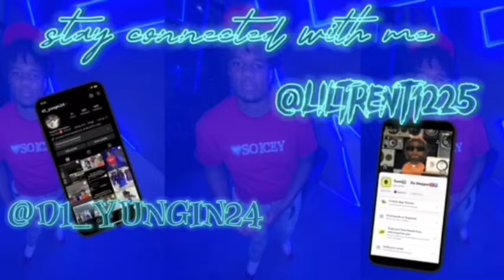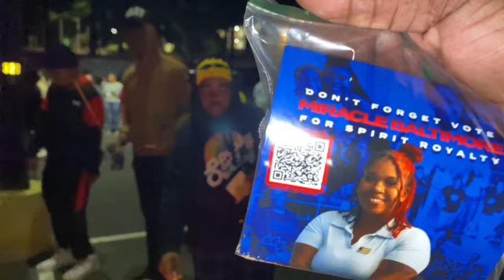Columbus State Homecoming Week| Day 1..Bondfire And More‼️‼️